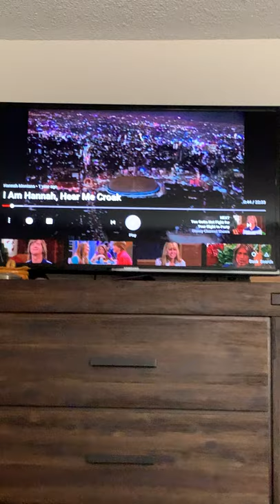Hannah Montana Jackson singing